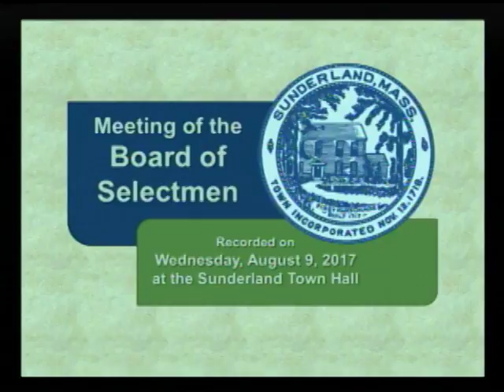Sunderland Selectboard - August 9, 2017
Meeting of the Sunderland Selectboard for dangerous dog hearing. Recorded August 7th, 2017 at the Sunderland town offices.